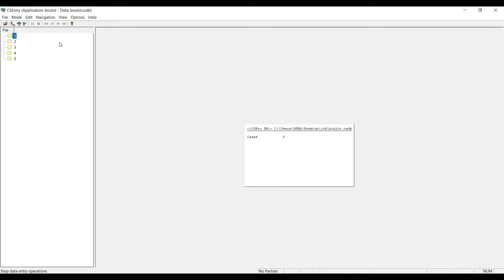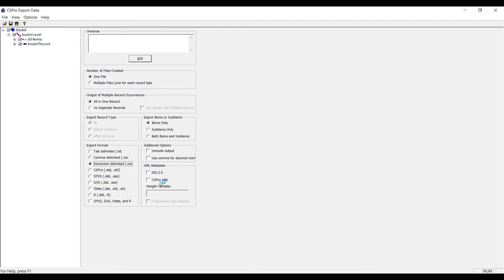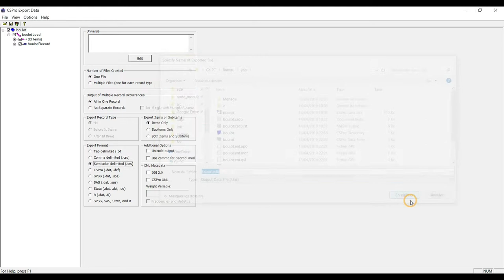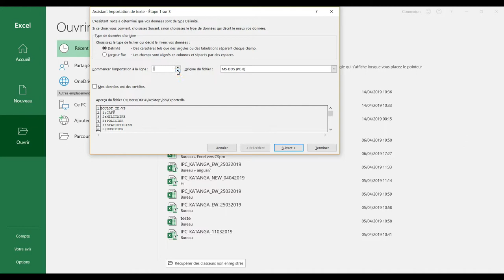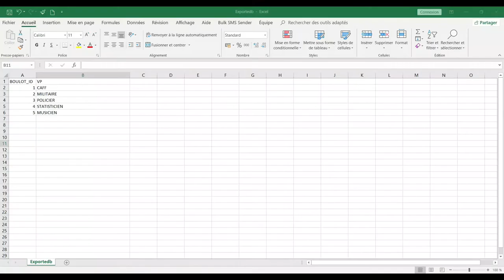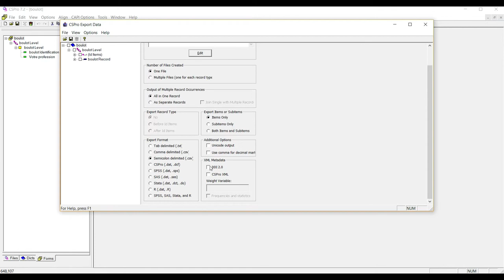LookUp File CSPRO VERS EXCEL| tutoriel en français